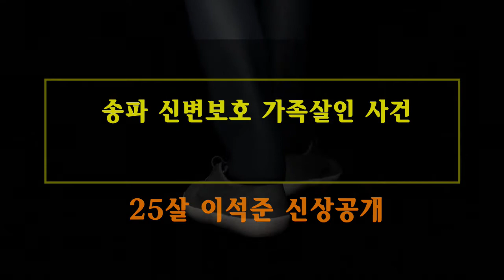송파 신변보호 가족살인 이석준 사건의 전말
2021년 12월 12일 오후 2시 20분 살인과 살인미수 혐의를 받는 이석준이 고개를 숙인 채 서울동부지법 법정동 앞에 도착했습니다.

Kevin MacLeod의 Classic Horror 1 - Dark World에는 크리에이티브 커먼즈 저작자 표시 4.0 라이선스가 적용됩니다.